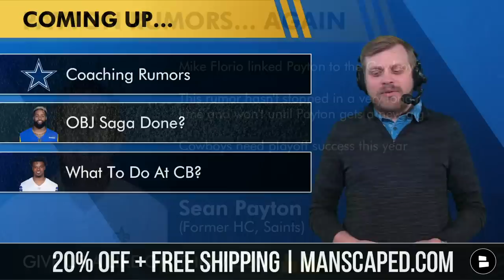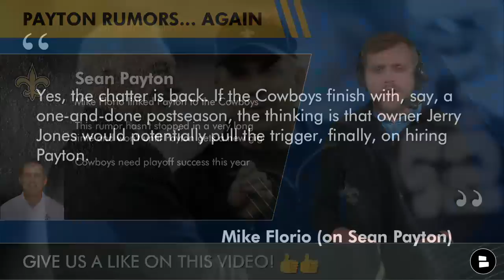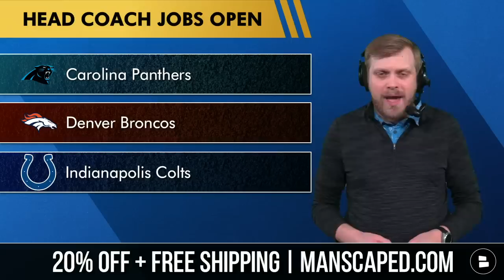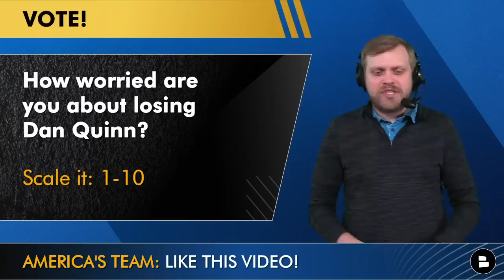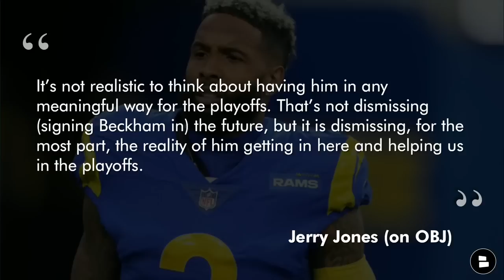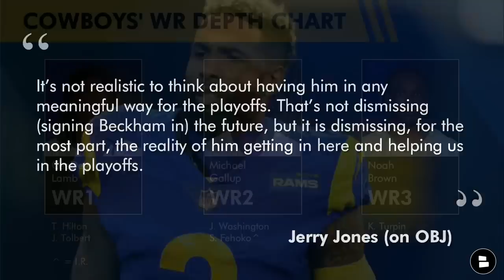MAJOR Cowboys Rumors: Dan Quinn To Broncos? Hire Sean Payton? Jerry Jones Done With Odell Beckham?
Dallas Cowboys rumors include head coaching buzz around both Dan Quinn and Sean Payton. Could the Cowboys hire Payton to replace Mike McCarthy if Dallas goes one-and-done in the NFL playoffs? Could Quinn jump to the Denver Broncos after missing out on that job last year? Plus, Jerry Jones has made more comments on Odell Beckham and possibly signing him for the Cowboys playoff push.

Even if Mike McCarthy doesn’t cut it as the Cowboys head coach, it doesn’t mean you can’t make the cut in the bedroom! and use promo code COWBOYS to save 20% AND get free shipping on the best male grooming products on the market! New Year’s is coming, don’t let it be the only one.

Cowboys Rumors today:
- Sean Payton as next Cowboys head coach?
- Dan Quinn to the Denver Broncos?
- Jerry Jones done going after Odell Beckham in NFL Free Agency?
- CeeDee Lamb is the Dallas Cowboys WR #1
- Nahshon Wright starting at CB over Kelvin Joseph?
- Sam Williams car crash details

Mike Florio from ProFootballTalk breaking down the latest Sean Payton to the Cowboys rumors: “Yes, the chatter is back. If the Cowboys finish with, say, a one-and-done postseason, the thinking is that owner Jerry Jones would potentially pull the trigger, finally, on hiring Sean Payton.”

Pick a Cowboys head coach in 2023: Type ‘MM’ for Mike McCarthy, ‘DQ’ for Dan Quinn, ‘SP’ for Sean Payton or ‘O’ for Other

Do you never want to miss out on the latest Dallas Cowboys news and rumors? Then make sure you’re subbed

Dallas Cowboys remaining 2022 Schedule:
Week 17: at Titans (TNF)

LIKE our Facebook page to connect with more members of the Cowboys Family

Hit up host Tom Downey if you want Cowboys highlights or the latest Dallas Cowboys rumors floating around the Star in Frisco!

Dallas Cowboys owner Jerry Jones on signing Odell Beckham: “It’s not realistic to think about having him in any meaningful way for the playoffs. That’s not dismissing (signing Beckham in) the future, but it is dismissing, for the most part, the reality of him getting in here and helping us in the playoffs.”

CeeDee Lamb 2022 stats: 135 targets, 91 catches, 1,207 receiving yards, 8 TD

Is CeeDee Lamb a true WR1? Type ‘Y’ for Yes, ‘N’ for No

2023 NFL Draft Coverage is found on Chat Sports! Check out Cowboys Website and what you get there:
- Cowboys News
- Dallas Cowboys Rumors
- Cowboys highlights
- Cowboys previews
- And so much more from ESPN, Blogging The Boys, Sports Illustrated and Mike Fisher and others

Open NFL head coach jobs are: Carolina Panthers, Denver Broncos and Indianapolis Colts. Will Dan Quinn or Sean Payton take one of them?

How worried are you about losing Dan Quinn? Scale it: 1-10

Nahshon Wright coverage stats vs. the Eagles (per PFF): 7 targets, 5 catches, 35 yards, 1 PBU.

Pick a CB3: Type ‘NW’ for Nahshon Wright, ‘MA’ for Mackensie Alexander, ‘KJ’ for Kelvin Joseph or ‘TM’ for Trayvon Mullen

We hired someone to run our @chatsports social media accounts! Give us a follow, sub or like here: